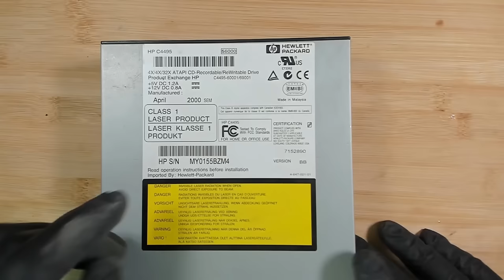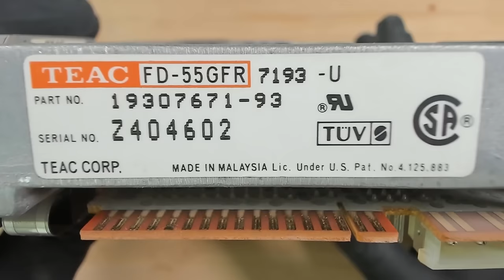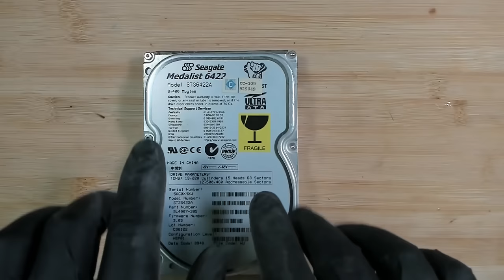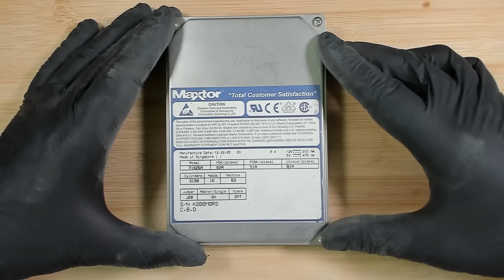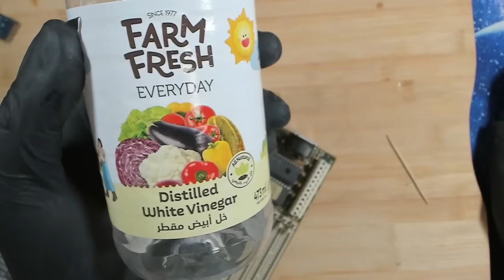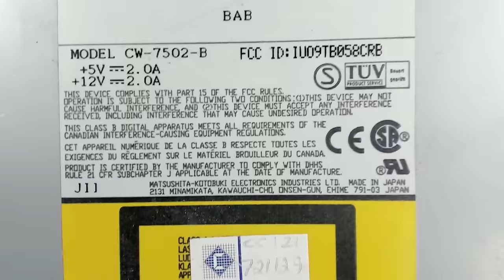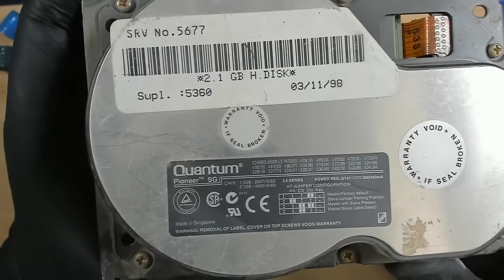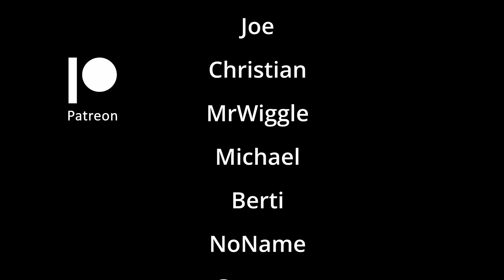Loot from one of my best scrapyard trips!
I visited the scrapyard and it turned out to be a fantastic trip! Have a look at all the items I found that day!

Bitcoin: bc1q2dvf9flf78lam33qjj9w9xgvfxdgre7g9x3rmw

▬▬▬▬  *Timestamps*  ▬▬▬▬▬▬▬▬▬▬▬▬▬▬
00:00 Intro
03:15 ISA and PCI cards
10:20 Socket 2
13:24 HP CD-Writer Plus 8200
15:54 5.25 Floppy Drive
19:02 Hard Drives
26:16 Socket 7
28:55 Socket 3 / 386
38:57 Texas Instruments TX486DLC 386
48:32 More drives
56:00 Conclusion